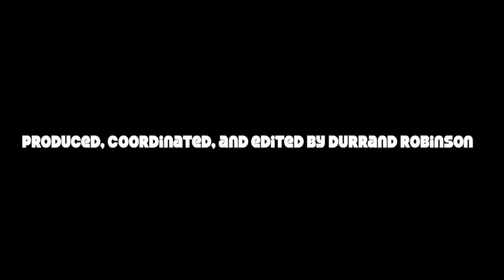Bold Is Because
Bold Is Because Magazine is a Business Directory formulated to Help Guide Tourist and Local Residents around the CITY. BIB Magazine concentrates its focus on the Individual Entrepreneurs, Models, Moguls, DJ's, Artists, Retailers', Stylists & Barbers, Lawyers, Designers, and All Business persons whom make Atlanta up as a whole. BIB Magazine Will Direct Traffic, And Show the Great Features and Pictures of each Business along with providing Reviews to HELP EXPAND EACH BUSINESS.